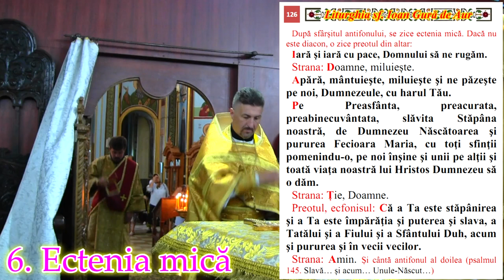Liturghie cu diacon